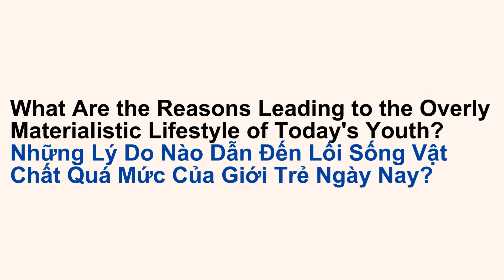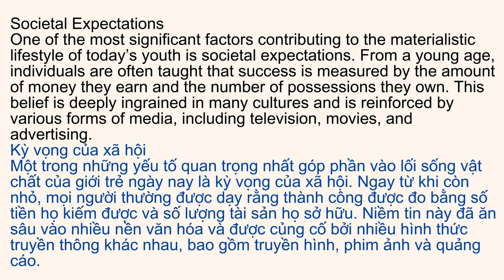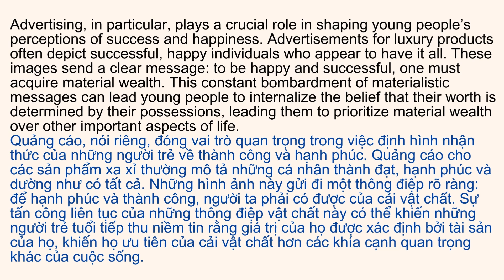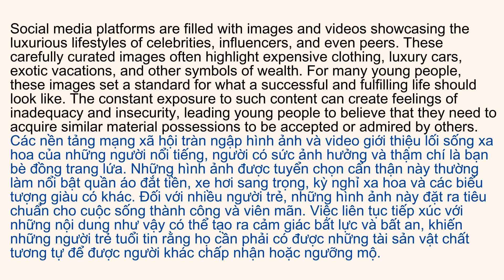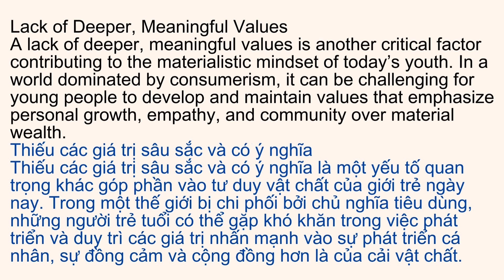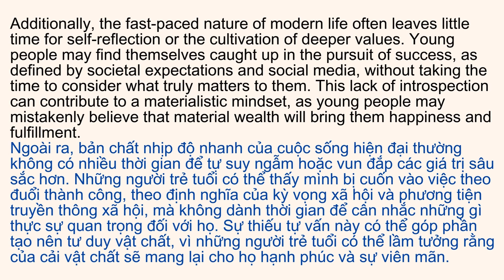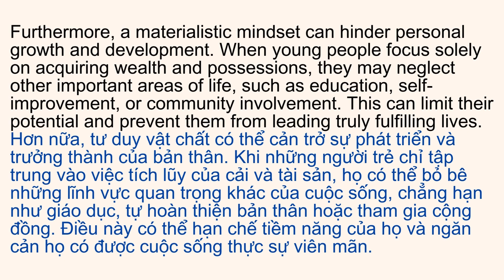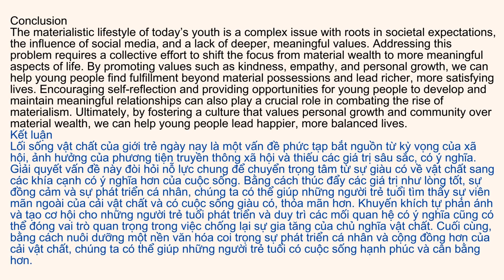What Are the Reasons Leading to the Overly Materialistic Lifestyle of Today's Youth? | Level B2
What Are the Reasons Leading to the Overly Materialistic Lifestyle of Today's Youth? Level B2 Listening skill channel

Google Search Keywords:

materialism culture; youth consumption habits; social media influence; parental pressure; celebrity influence; peer pressure; advertising tactics; consumerism society; financial insecurity; lack of values education